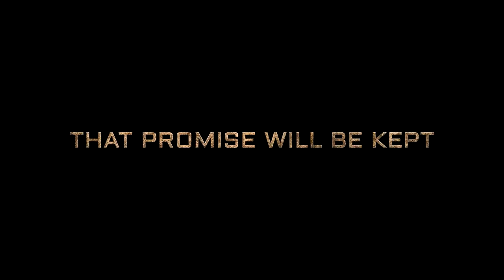KGF Chapter 2 teaser new release